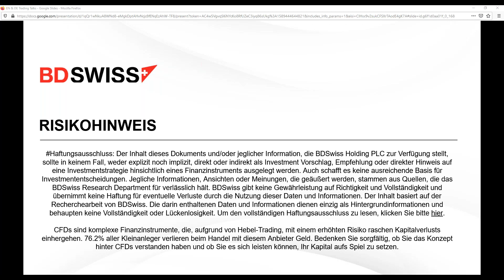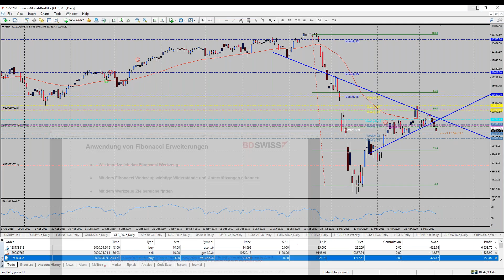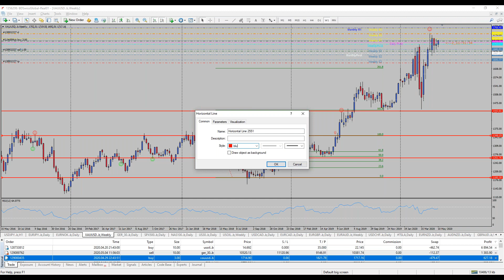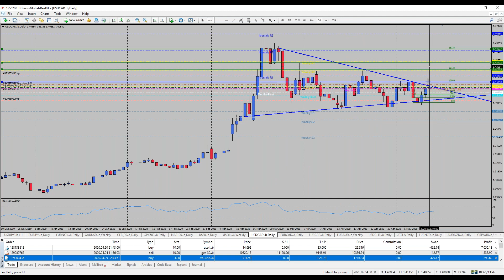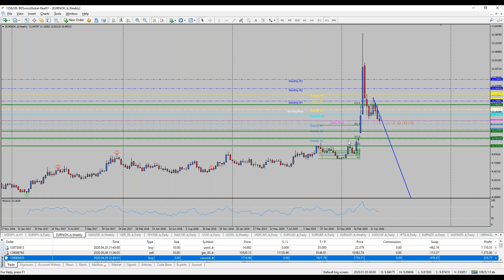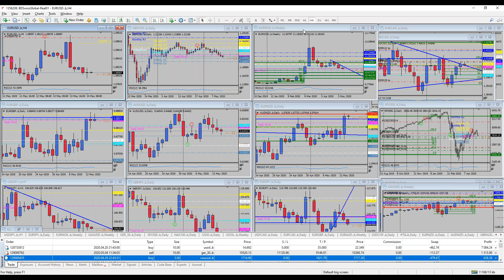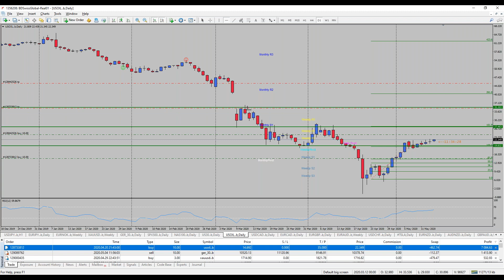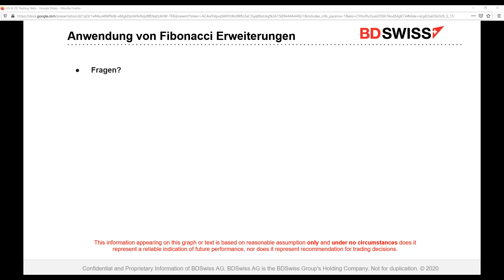Anwendung von Fibonacci Erweiterungen | Trading Talks by BDSwiss